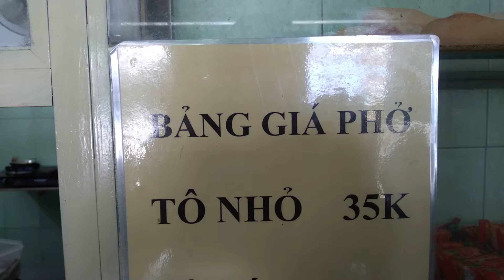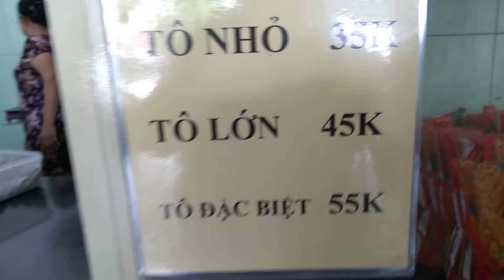|Tập 10| Đậm đà hương vị PHỞ GIA TRUYỀN hơn 30 năm ở MỸ CA, CAM RANH, vị ngon nhớ mãi 😋😋😋!!!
Hôm nay trên đường đi số 9 , Mỹ Ca, Cam ranh có chút việc và nhân tiện trưa nắng tìm quán ăn, mình đã ghé vào quán phở Nhớ ở số 9 này. Với hơn 30 năm gia truyền  trong nghề, nơi đây là nơi lí tưởng cho các quý khách sành ăn phở. Phở nơi đây không chỉ ngon, đậm đà mà còn làm cho bạn nhớ mãi không quên hương vị của nó, đặc biệt mỗi lần đi ngang qua. Quán phục vụ trà đá miễn phí và ở ngay mặt đường quốc lộ 1a. Nếu mọi người không biết đường thỳ cứ đến Mỹ Ca Cam Ranh hỏi phở Nhớ ở số 9 nhé. Mong các bạn xem hay và ủng hộ đăng ký theo dõi kênh mình nhé.  Nhớ ấn chuông và like và 1 nút chia sẻ nhé. Thank you.